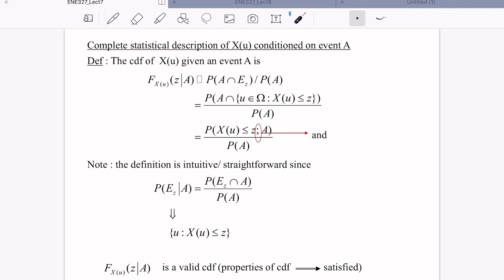Probability Theory for Engineers: Lecture 7 ตอนที่ 1